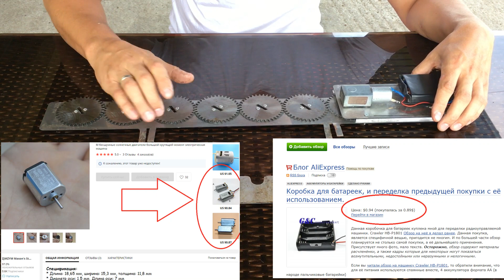Пожалуй лучшая бизнес идея на весенне летний период!!!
Всем привет!!! Сегодня я расскажу на мой взгляд об очень перспективной бизнес идее которой можно заниматься абсолютно без вложений даже в гараже. В этом ролике речь пойдет об автоматическом устройстве для жарки шашлыков, думаю каждый из вас сталкивался с ситуацией когда на том или ином торжестве, празднике случалось так что шашлычник отходил по делам и шашлык сгорал, так вот сегодня мы рассмотрим сколько можно заработать денег на такой устройстве которое обезопасит вас и ваш шашлык!!!